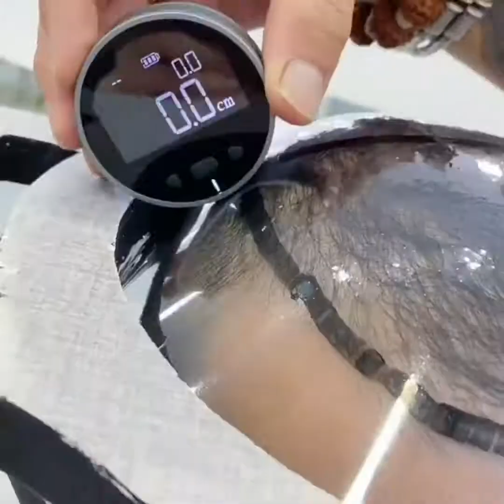LIFE IN CHINA/ /HAIR TRANSPLANT IN CHINA